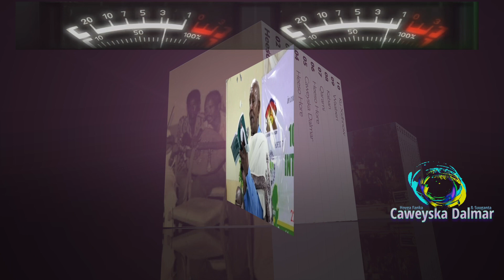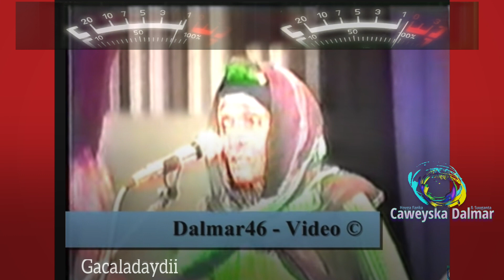Maxamed X Cali Gaywarow Ahun | Heestii Gacalayday